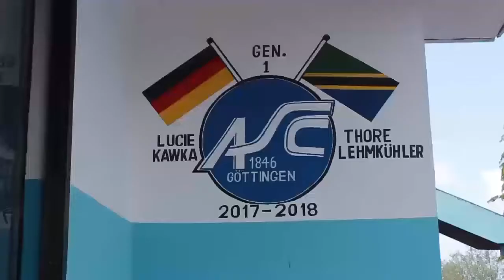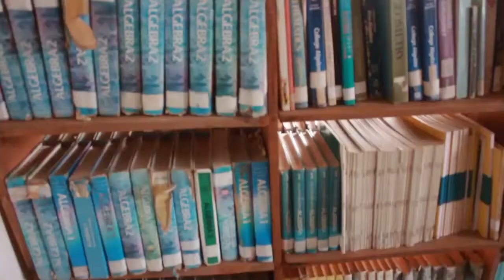FILBERT BAYI SECONDARY SCHOOL ADVERT-2019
THIS ADVERT IS PROVIDED UNDER ROBENGO MULTMEDIA 2019-FOR FILBERT BAYI SCHOOLS